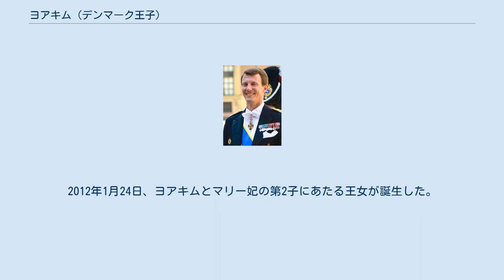ヨアキム (デンマーク王子)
ヨアキム（Joachim, 全名：Joachim Holger Waldemar Christian, 1969年6月7日 - ）は、デンマークの王族。
モンペザ伯爵（greve af Monpezat）。
女王マルグレーテ2世と王配ヘンリック公の次男。
兄はフレデリック皇太子。
デンマーク語のみならずフランス語・英語・ドイツ語を話せる。
普段はユトランド半島のシャウケンボーの所領に住む。
王位継承順位は兄フレデリックおよびその4人の子供たちに次いで第6位。
 1974年から2年間、アマリエンボー宮殿で家庭教師の元で学ぶ。
1976年から1982年までコペンハーゲン市内の学校で学ぶ。
1982年から1983年まで、フランス・ノルマンディーのエコール・ド・ロシュに在籍。
1986年、ギムナジウムØregaardを卒業。
1991年から1993年まで経済学を学んだ。
 1987年より軍に在籍。
2005年に少佐となった。
 1995年11月18日、香港出身のアレクサンドラ・マンリーとフレゼリクスボー宮殿内の教会で結婚。
アレクサンドラが中華人民共和国、イギリス、ポーランド、オーストリアの血をひくことから、欧州の王室に初のアジア人プリンセスが誕生したと騒がれた。
ふたりには2男が生まれた。
 しかし2004年9月16日、夫妻は別居を発表。
翌2005年4月8日に正式離婚した。
デンマーク王族の離婚は初めてのことだった。
離婚に関して、独身時代より『パーティ・プリンス』と呼ばれていたヨアキムの素行が話題にされた。
王子たちはアレクサンドラが引き取って育てている。
 2007年10月3日、デンマーク王室は、ヨアキムとフランス人女性マリー・カヴァリエが婚約したことを発表。
2008年5月24日、シャウケンボー近郊の教会で挙式した。
2009年5月4日、マリー妃との間の第一子となる男児が誕生した。
 2011年8月24日、デンマーク王室はマリー妃が第2子を懐妊したことを公表した。
2012年1月24日、ヨアキムとマリー妃の第2子にあたる王女が誕生した。